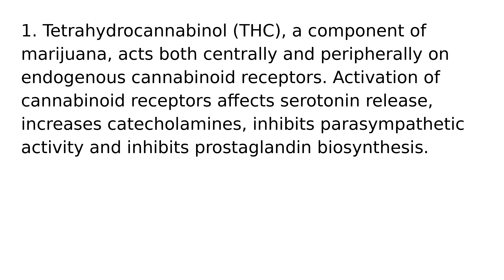Medical Marijuana Cannabis